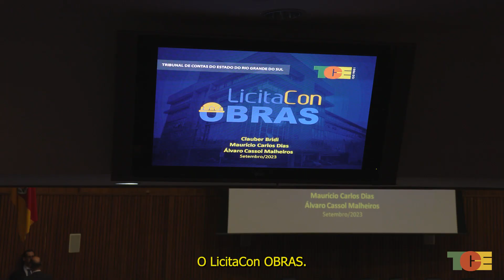Licitacon Obras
O Tribunal de Contas do Estado apresentou ontem (28) o Licitacon Obras, uma plataforma destinada ao acompanhamento da execução contratual de obras e serviços de engenharia e arquitetura em todo o Estado. A cerimônia de lançamento, realizada no Auditório Mondercil Paula de Moraes, do Ministério Público do Estado, reuniu gestores públicos municipais e estaduais, engenheiros e arquitetos.